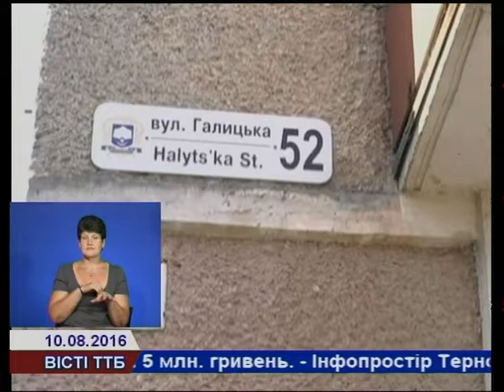Тернополяни скаржаться на несанкціоновану парковку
Імпровізовану парковку під вікнами житлового будинку організували водії на вулиці Галицькій 52., міста Тернополя. Із такою проблемою звернулись жителі, які не можуть «достукатись» до «Тернопількомсервісу» та місцевої влади.